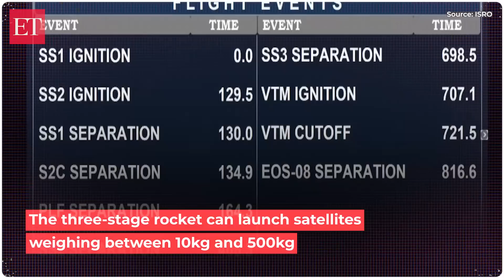ISRO enters global Small Satellite market with successful SSLV-D3 launch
ISRO successfully launched the third and final developmental flight of SSLV-D3 on Friday, August 16. The launch took place from Sriharikota at 9:17 am. SSLV-D3 carried the EOS-08 earth observation satellite and the SR-0 Demosat passenger satellite. This marks a significant milestone in India's space capabilities.